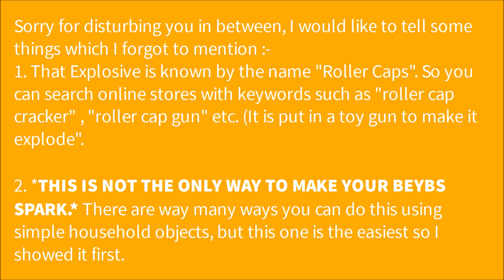How To Make Your Beyblade Spark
Hello Guys, This is my first video, so I am extremely sorry for all the flaws you can point out in this.
In this video I basically cover all the ways in which you can make your beyblade spark using the Indian Diwali Cracker known as "roller caps".

Also, I have figured out way more ways to put you beyblades on fire, I will be producing on them very soon. Plus I would also upload more random fun content like this..

A big thanks from my side for checking out this video and my channel.

Namaste.

Tags (ignore)
how to make beyblade spark
how to fire beyblade
how to make fire beyblade
how to make sparking beyblade
how to spark beyblades
how to make real beyblades
beyblades on fire
sparking beyblade
spark beyblade
sparking spinning top
spinning top spark
how to bit beast beyblade
real bit beast
real beyblade bit beast